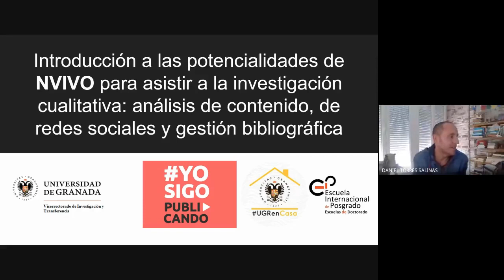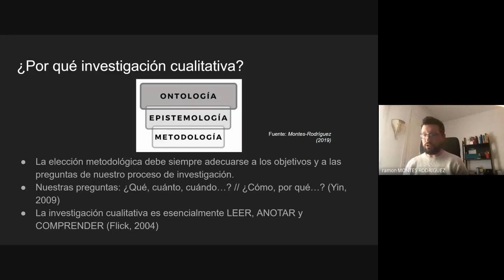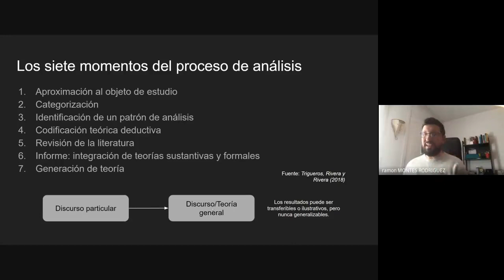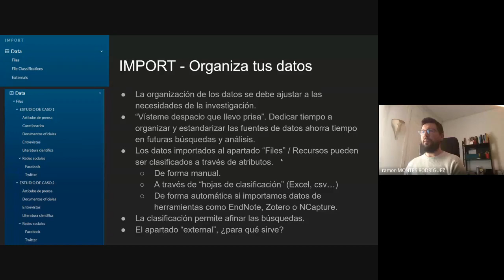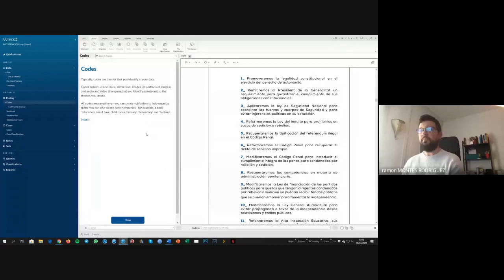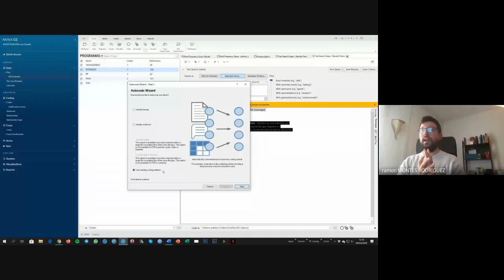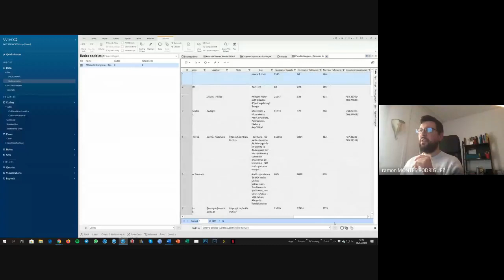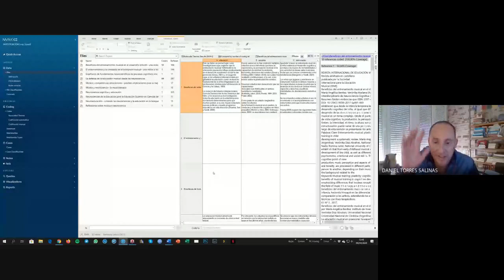Introducción a las potencialidades de NVIVO para asistir a la investigación cualitativa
Introducción a las potencialidades de NVIVO para asistir a la investigación cualitativa: análisis de contenido, de redes sociales y gestión bibliográfica, charla impartida dentro de la iniciativa yosigopublicando de la Universidad de Granada (9/4/2020), por Ramón Montes-Rodríguez (Didáctica de la Expresión Musical, Plástica y Corporal).

Resumen: Tanto en procesos de investigación que utilizan metodología mixta, como en aquellos que son eminentemente cualitativos, el software NVIVO asiste y ayuda al investigador organizando sus datos y facilitando un análisis de estos más profundo, y también más rápido y sencillo: ya sean sus datos cuestionarios abiertos, entrevistas, textos en redes sociales o intensos grupos de discusión. En este pequeño curso se hará una introducción a la herramienta NVIVO y a su uso en cuestiones de investigación básicas: cómo organizar tus datos en el programa, cómo obtener y analizar de forma automatizada datos de cuestionarios de Google o de redes sociales, cómo realizar los primeros análisis sobre textos, imágenes o vídeos, o cómo utilizar esta herramienta para facilitar la elaboración de marcos o justificaciones teóricas. IMPORTANTE: Si no dispones del software, Nvivo facilita una prueba completa de 14 días. Descárgate esa demo y actívala los días antes del curso.